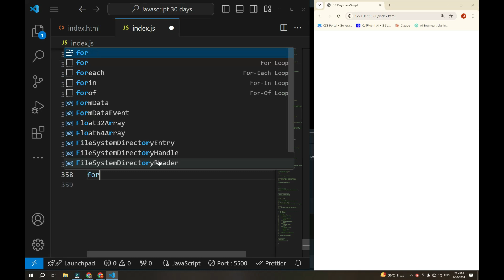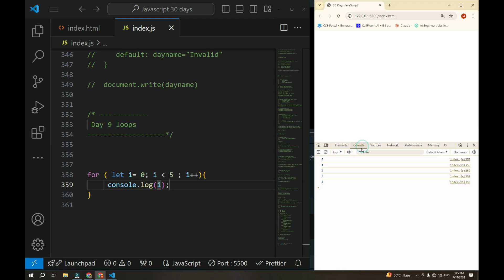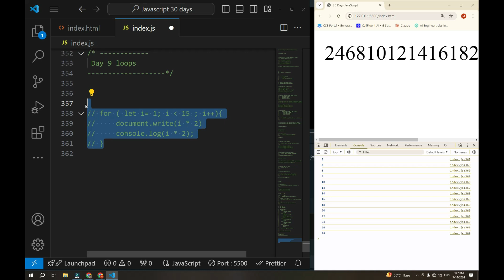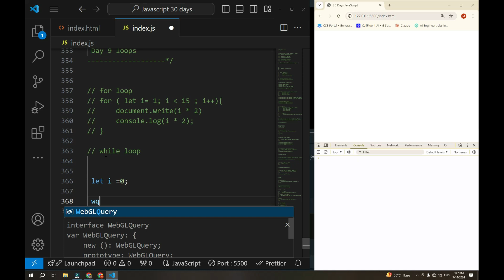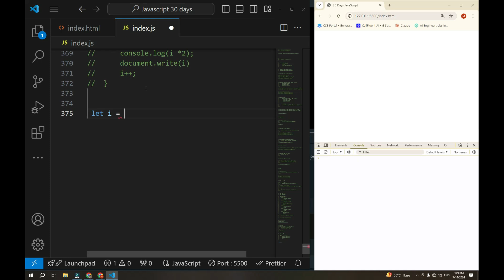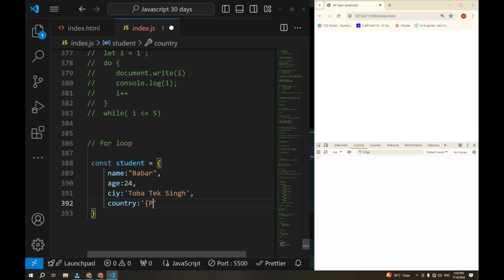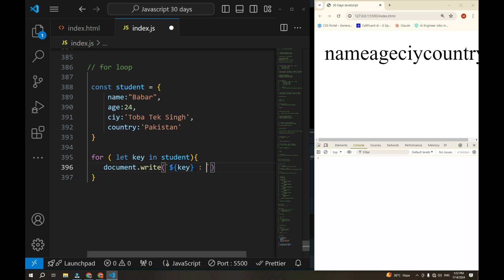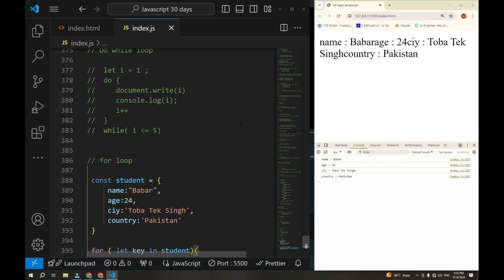JavaScript Loops: for, while, do...while & Best Practices | Day 9/30 in 365 Days of Coding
Welcome to Day 9 of our 30-day JavaScript tutorial series, part of the 365-day coding challenge! Today, we'll cover loops in JavaScript. Learn about for, while, and do...while loops, and discover best practices for using them effectively.

In this video, we cover:

How to use for, while, and do...while loops in JavaScript
Best practices for loop control and optimization
Understanding Loops:
Loops are essential for repeating tasks and iterating over data. This tutorial will guide you through the different types of loops and how to use them effectively.

What You'll Learn Today:
for Loops: Learn how to use for loops for repetitive tasks with a defined number of iterations.
while Loops: Understand how to use while loops for repeating tasks based on a condition.
do...while Loops: Discover how to use do...while loops for tasks that need to run at least once.
Best Practices: Learn best practices for optimizing and controlling loops.

📅 Day 9/30 of JavaScript Tutorials | Day 34/365 of Coding Challenge